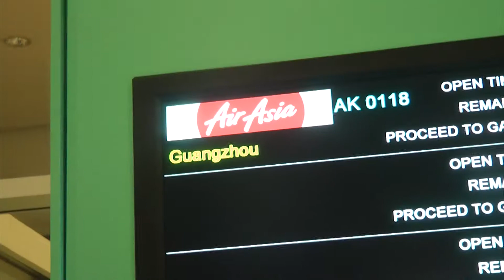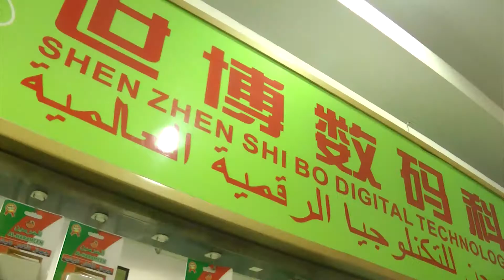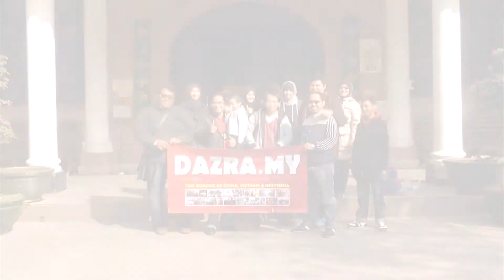TRIP BORONG CHINA - MAHARAJA BORONG (DAZRA VENTURES)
♛ TRIP BORONG CHINA BERSAMA SIFU RAMDAN JOHARI ♛
Kami Terpaksa Dedahkan Rahsia Borong Yang Sangat...Sangat...Sangat Dimahukan Ramai Orang Ini.
Rahsia yang bakal membuatkan pengamalnya berupaya menghasilkan keuntungan berkali-kali ganda tinggi dari biasa.
INGAT! Dunia bisnes ini sengit! Kalau anda lambat, anda KETINGGALAN.
Hanya di Seminar Borong dan Trip Borong ini akan - Kami dedahkan Teknik & Taktik Pemborongan dari China yang bakal menguntungkan anda. Bukan untung sikit-sikit. Tapi UNTUNG BESAR!
Ia bakal membawa anda MEMECUT JAUH meninggalkan pesaing anda tanpa belas kasihan.
APA TEKNIK & TAKTIK YANG AKAN DI DEDAHKAN??
✔ Kaedah membuat kajian pasaran sebelum memborong di China
✔ Senarai produk-produk terkini dan ter'lajak laris' di pasaran
✔ Yang belum anda tahu tentang Negara China
✔ Cara pengurusan pasport dan Visa ke China
✔ Pendedahan lubuk borong di bandar Guangzhou, Shenzhen dan Yiwu
✔ Checklist pada hari bertolak dan tiba di China
✔ Kaedah pemilihan hotel yang bersih, selamat dan strategik
✔ Kaedah mengenalpasti restoran makanan dan minuman malal
✔ Pengangkutan semasa di China
✔ Taktik dan teknik penipuan yang ada di China
✔ Teknik 'negotiation' dengan pembekal di China
✔ Mistakes yang anda tak patut buat dalam proses pemborongan
✔ Teknik shipping barangan balik ke Malaysia (Air atau udara)
✔ Tips menguruskan dokumen shipping

.dan bermacam perkongsian lain lagi.
APA YANG ANDA BOLEH BORONG DARI CHINA?
✔ Memborong kain ela/kain pasang
✔ Memborong beg tangan, clucth & luggage bag
✔ Memborong alatan dan pakaian sukan
✔ Memborong aksesori dan perhiasan wanita
✔ Memborong pinggan mangkuk
✔ Memborong barangan elektrik dan elektronik
✔ Memborong t-shirt, pakaian, jeans dan topi
✔ Memborong beg kulit
✔ Memborong barangan berjenama
✔ Memborong cermin mata
✔ Memborong jam tangan dan jam dinding
✔ Memborong barangan kosmetik
✔ Memborong aksesori kereta
✔ Memborong pakaian kanak-kanak & alatan bayi
✔ Memborong lace, body lace, langsir
dan pelbagai produk lagi...
SIAPA YANG SESUAI UNTUK BISNES BORONG INI?
✔ Yang baru nak buat bisnes
✔ Yang dah lama buat bisnes
✔ Yang nak buat side income
✔ Yang nak lipat ganda keuntungan sedia ada
✔ Yang nak cari direct supplier tanpa pakai orang tengah
KELEBIHAN KAMI:
- Mendapat liputan dari media massa (Nona TV3, Metro, Kosmo, Utusan)
- Menjalin kerjasama bersama DPMM, MARA. NGO & dll.
- Trip memborong sambil melancong
- Trip borong ini dikendali sepenuhnya oleh kami
- Berpengalaman lebih 6 tahun
BAGAIMANA NAK SERTAI?

ALAMAT PEJABAT:
A9/3 TAMAN DAGANG, JALAN DAGANG BESAR
68000, AMPANG, SELANGOR.